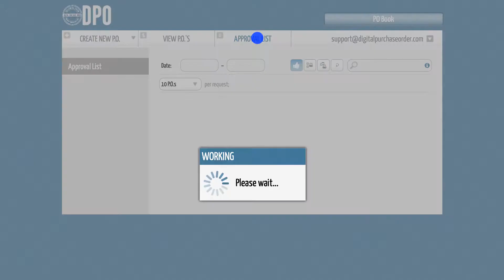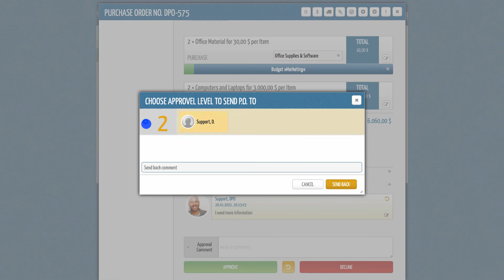How to approve Purchase Orders - Tutorial by Digital Purchase Order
Hi there,

Welcome to Digital Purchase Order. This is a quick introduction on how to approve a Purchase Order.

The fastest way to get this done is your personal approval list. Here you will find all Purchase Orders where you are next in line to approve. Therefore you can’t miss any PO and accidentally let someone wait.

If you click on one PO you will see on the left side the approval chain of your purchase order. In the middle section you are able review who has ordered the PO. If you click on the name, you are also able to send a direct email to that person. On the upper right side you can find all supplier information.

Below you are able to see the items of the Purchase Order. If you have been assigned to enter an account code, please enter the relevant codes for each item.

Once all information have been reviewed you can add either an approval or a user comment. If there are previous comments you are able to read them here as well.

Last but not least you have the option to approve this Purchase Order or decline it. In some cases you have the additional possibility to send the PO back to a previous approver. In this case don’t forget to include a comment why this PO has been sent back.

We can also arrange a demo appointment with you.

We hope you enjoyed this video. Please also check our other video tutorials on the main tutorial page.